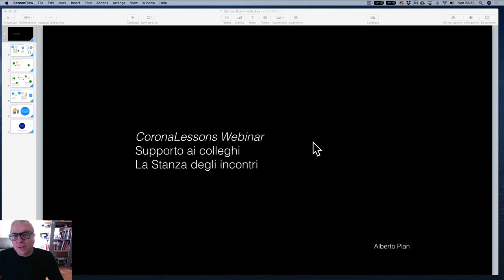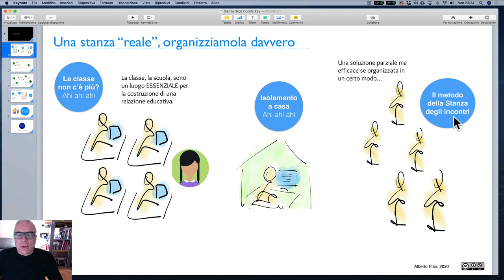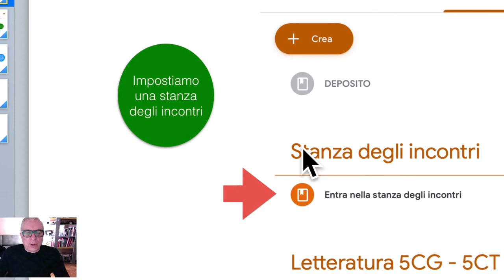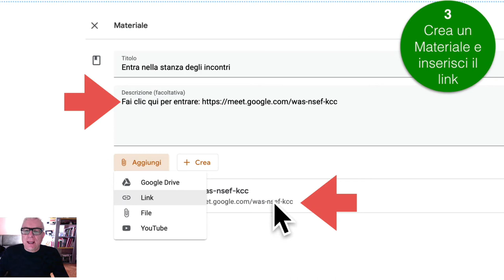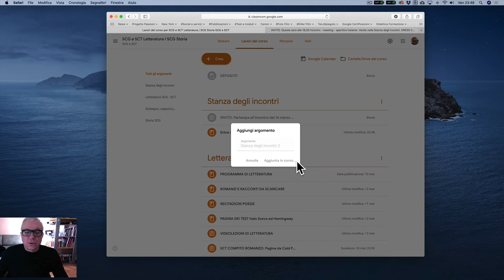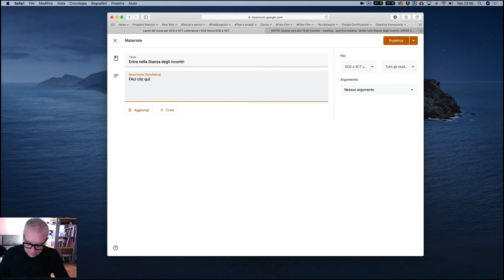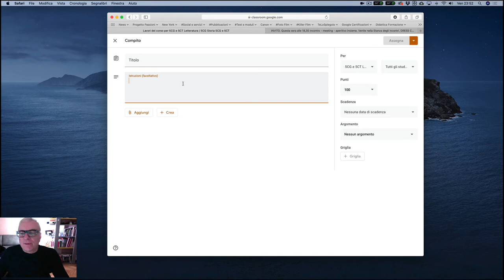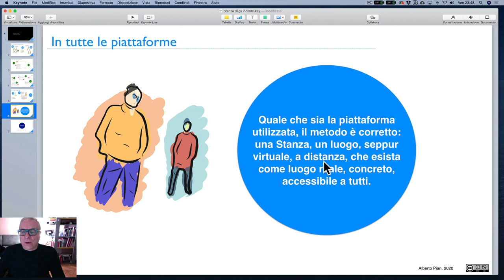La Stanza degli incontri, che cos'è e come costruirla.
Perchè una Stanza degli incontri e non un Meeting? Usiamo Meet in Classroom, modi di utilizzo per stuidenti e insegnanti, sostenere la relazione educativa. leggi il blog, scarica il Magazine, ottieni altri contenuti.